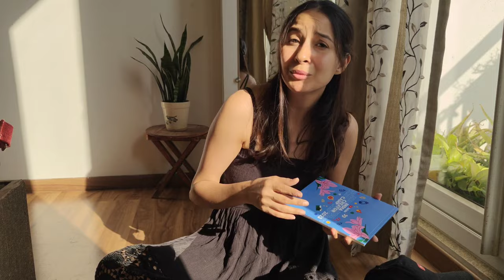YouTube se abhi tak ye sari chizen mili hai💸